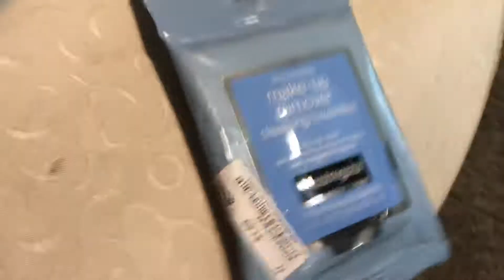What I got from jcpennys and other stores for my moms birthday and what I bought myself too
Hey guys!

Younow.com: mae Williams